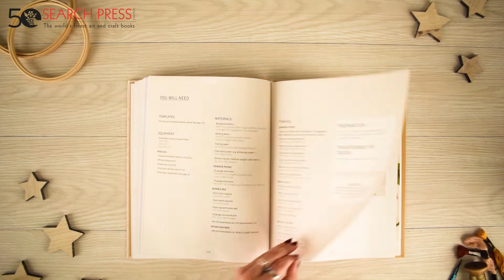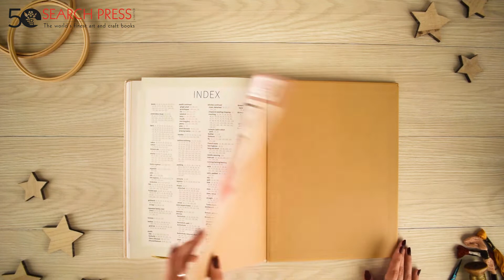Japanese Motifs in Stumpwork & Goldwork | Embroidered designs inspired by Japanese family crests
Explore the world of Japanese family crests and historic design motifs with Jane Nicholas' exquisite embroideries.

In this book, Jane has selected 12 designs and interpreted them in a variety of ways using combinations of goldwork, and raised and surface stitching. The projects feature a charming array of motifs including butterflies and other insects, Japanese plants and flowers. Measuring just 10cm (4in) square, each is worked on an assortment of silk Japanese kimono fabrics, and is accompanied by detailed instructions, a stitch diagram and the outline for the design.